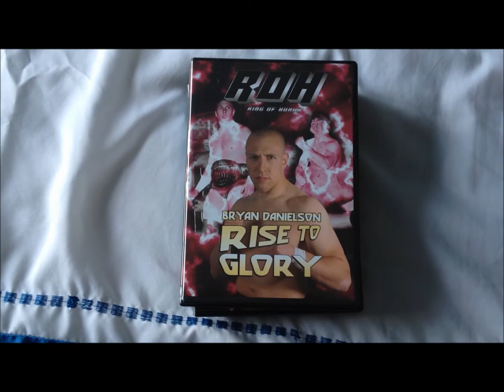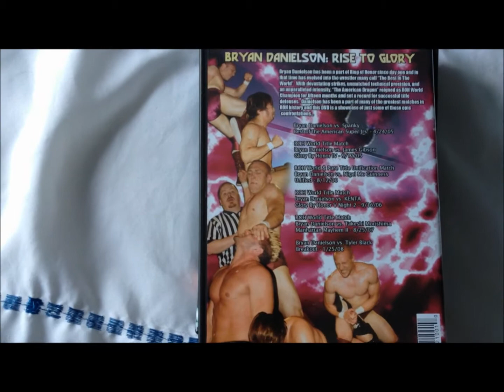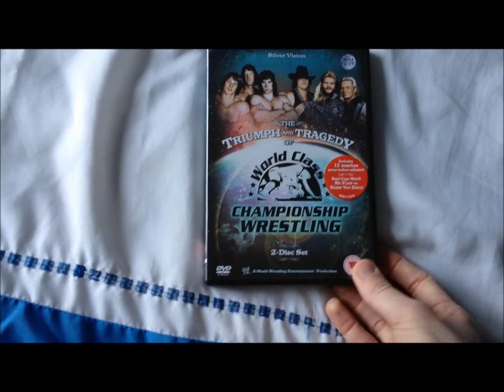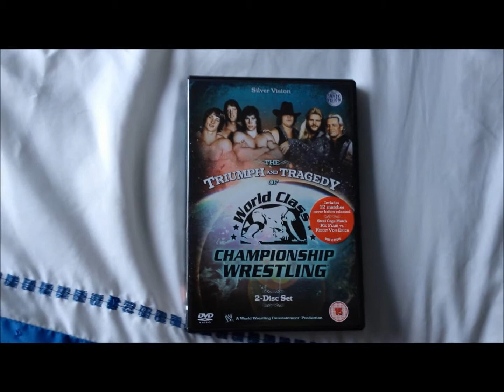WRESTLING MERCHANDISE UPDATE NO.3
Some DVD's and T-Shirts!